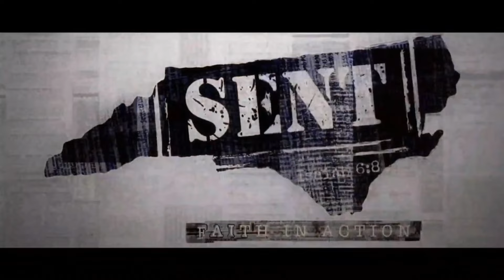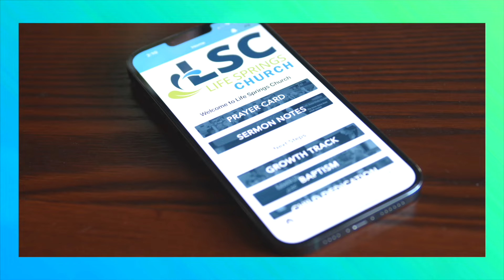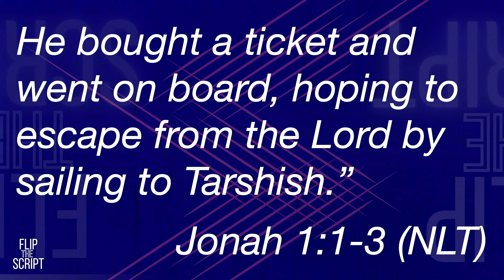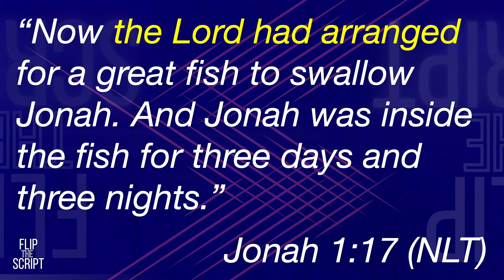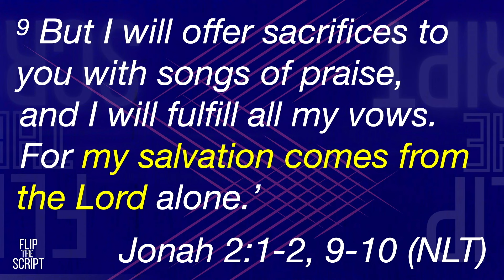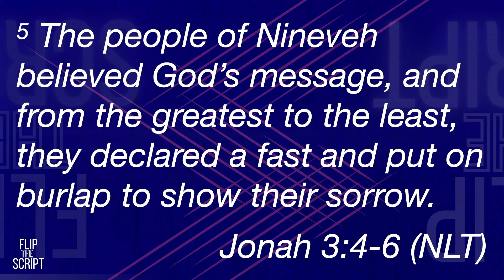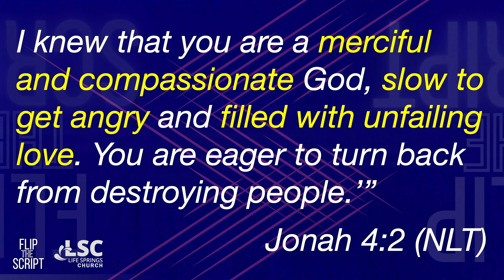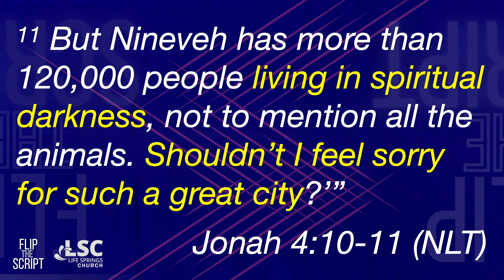Didn't See That One Coming! | Jonathan Carter | Life Springs Church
Welcome to Life Springs Church!

We are so glad you have decided to join us for Week 3 of Flip The Script!

If you make any commitments to God today, text "NEXT" to (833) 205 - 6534.
If you want to know what's going on, text "411" to the same number.
If you'd like to follow along with the sermon notes, text "SERMON" to the same number.
If you have a prayer request or need prayer for anything, text "PRAYER" to the same number.